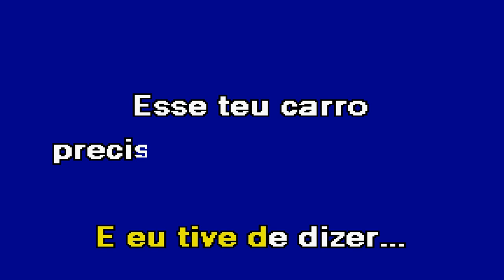PARA A SUCATA DO ABREU Válter Lopes Karaoke